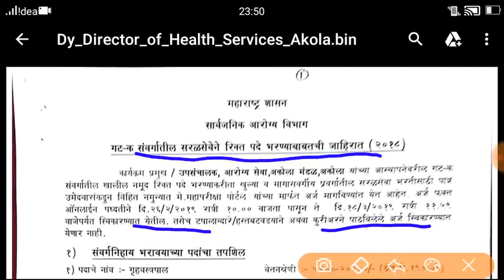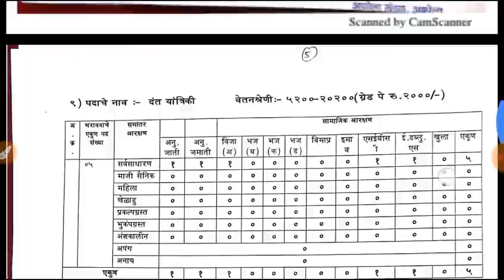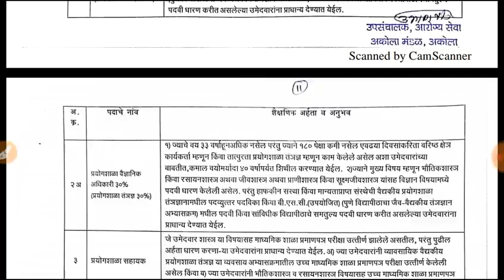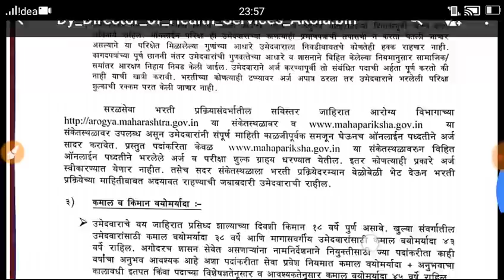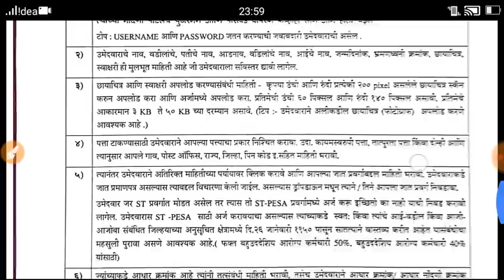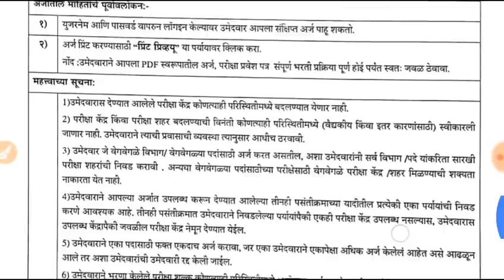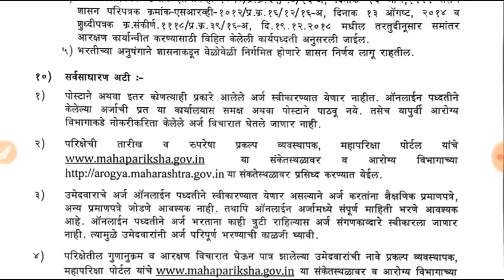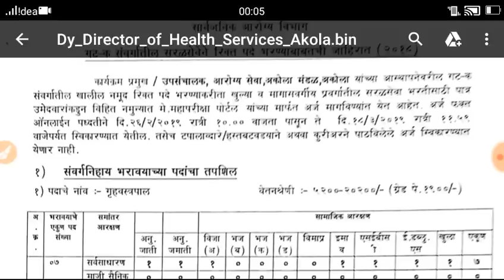आरोग्य विभाग भरती,Arogya Vibhag Bharti,Megabharti ,मेगाभरती